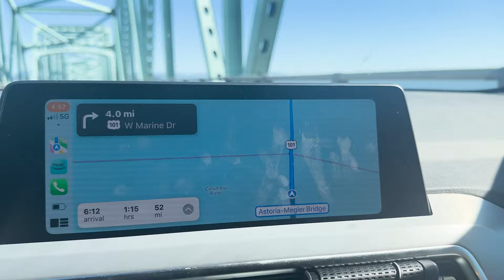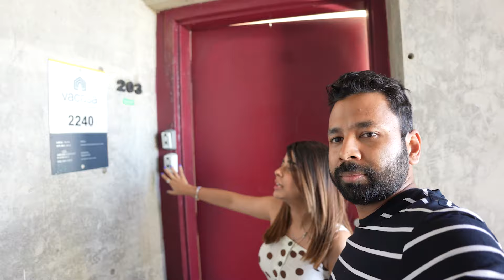Amazing Pacific Ocean views | Washington to Oregon Road trip | Coastline | Highway 101 | Travel Vlog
In this video, we travel from Washington to Oregon via the beautiful Highway 101.

Oregon is the neighbouring state of Washington and being just 3 hours away from Seattle, is a very attractive travel destination. Oregon is known for its diverse landscape and many outdoor recreational opportunities, including scenic coastline, beaches, lush forests and beautiful lakes. From the deep Carter lake to the impressive Mount Hood, Oregon is truly a paradise for outdoor lovers.

Pacific Highway 101,  travels through incredible national parks, giant redwoods, next to scenic pacific coastline, past towns and villages, covering three states on the West coast of America. The highway transects the three major regions of the Oregon coast: North, Central and South. Each region is known for certain natural features and traveling the highway allows visitors to experience all of them. The North Coast is generally dominated by thick coastal forests, expansive farmlands and the Columbia River. The Central Coast is known for its rocky shoreline, wide sandy beaches and numerous bays while the South Coast is dominated by the Oregon Dunes which cover 50 miles (80.5 km) of its entire length.

We booked our AirBnb right on the Roackaway beach which is a calm and isolated beach when compared to the more touristy Canon beach. The views were amazing and the sunset was mesmerizing.

Shot By :SonyA7C, Iphone 14 Pro, DJI Mini 2
Video editing using Premiere pro 2023